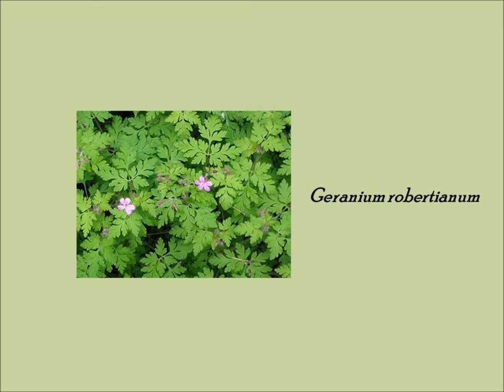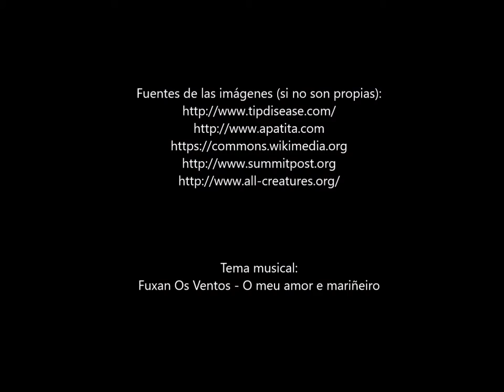Cuartetos silvestres: Hierba de San Roberto (vídeo-ficha)